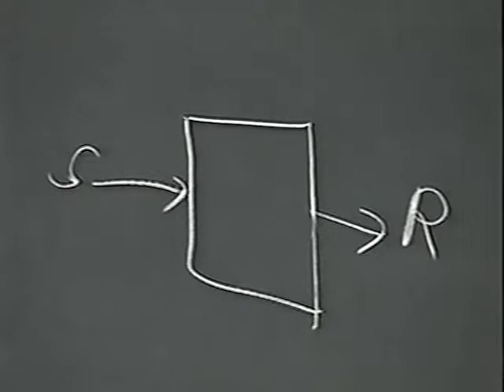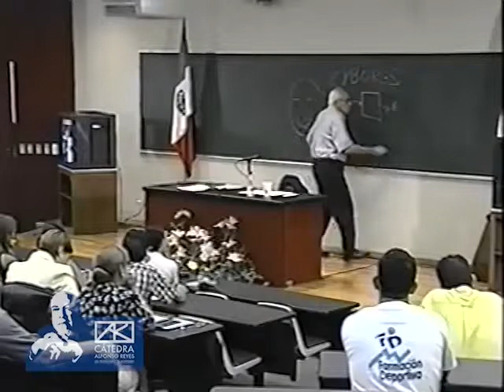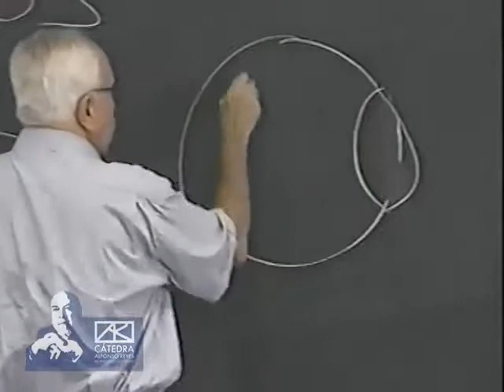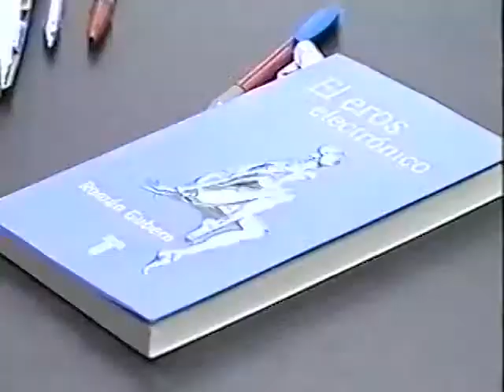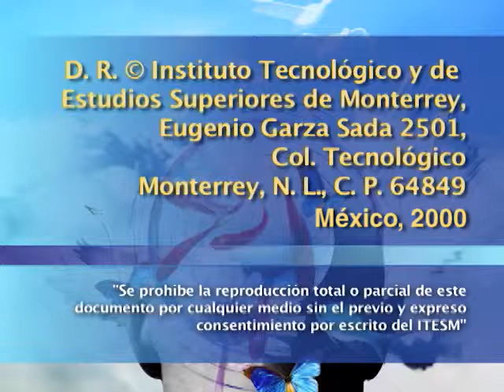ROMÁN GUBERN - Las repercusiones sociales a partir de las nuevas tecnologías (3a sesión)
Tercera sesión del seminario impartido por Román Gubern, en la que el autor aborda el tema "Identidad y performatividad en la era cibernética". En esta sesión Román Gubern habla sobre la inteligencia artificial aplicada desde las prótesis corporales, órganos humanos artificiales (corazón eléctrico y brazos biónicos, etc), pasando por los robots, cyborgs hasta la realidad virtual simulada (o inversiva) a través de lentes pantalla y concluye con el tema del "sexo frío" o sexo virtual.